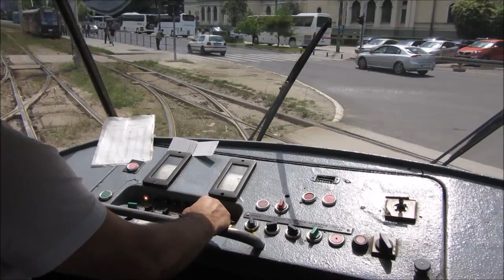Straßenbahnen - trams - in Sarajevo - tramway - villamosok - light rails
Heritage trams in Sarajevo